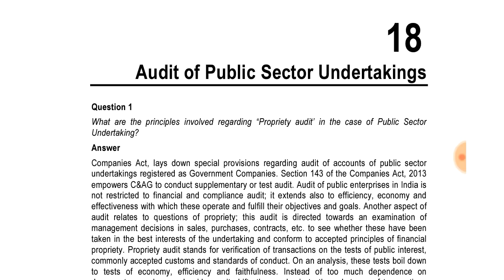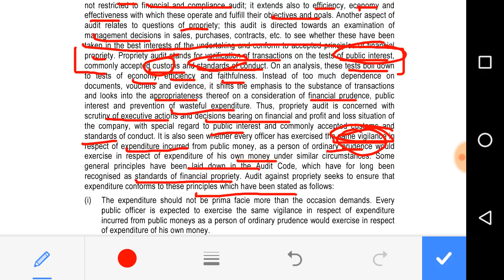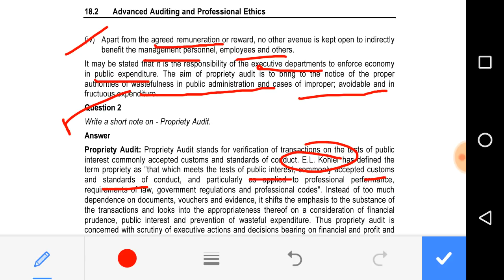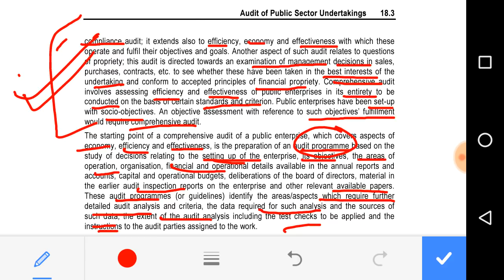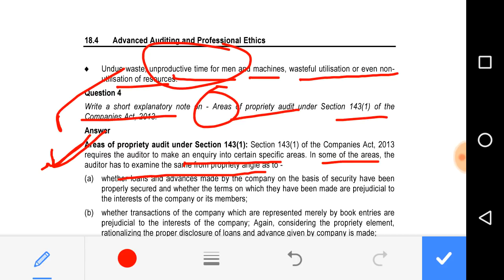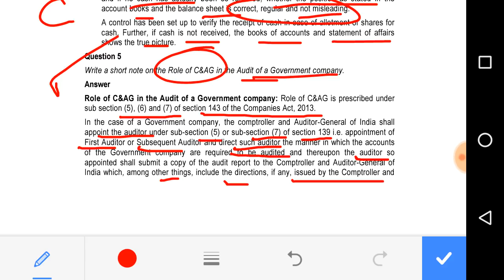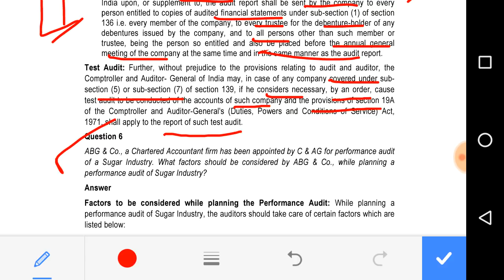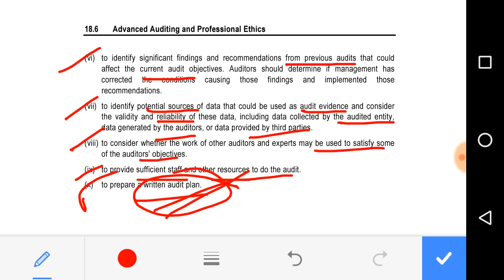Chapter 18 - Audit of Public Sector Undertakings (Practice Manual)